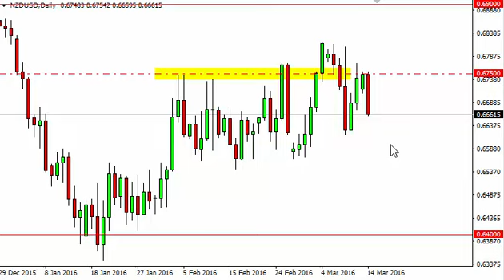NZD/USD Technical Analysis for March 15 2016 by FXEmpire.com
- March 15 2016 currency daily technical analysis for the NZD/USD pair. Forex Technical Analysis Forex Fundamental Analysis and Forex Brokers on FX Empire